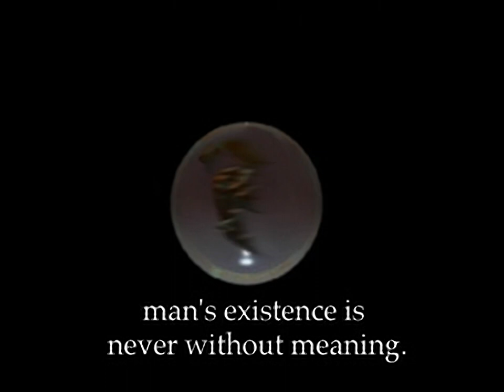Suikoden - Intro for the Playstation 1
Original filename: SUIKODEN.STR